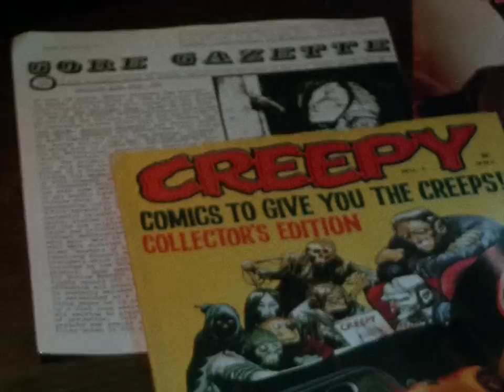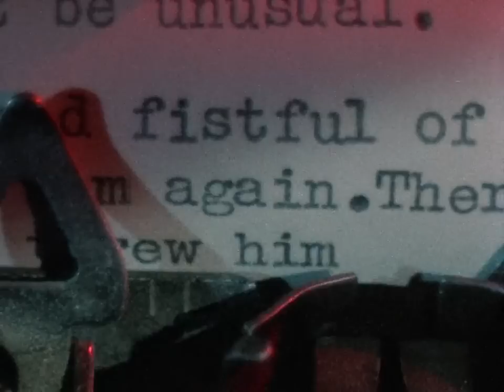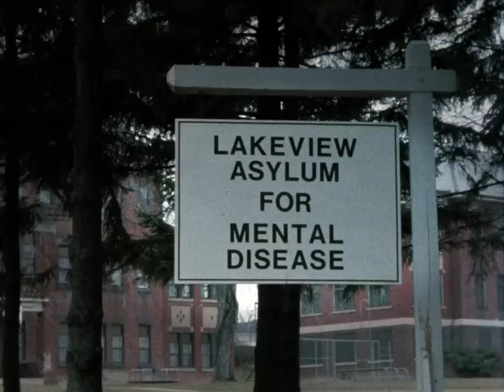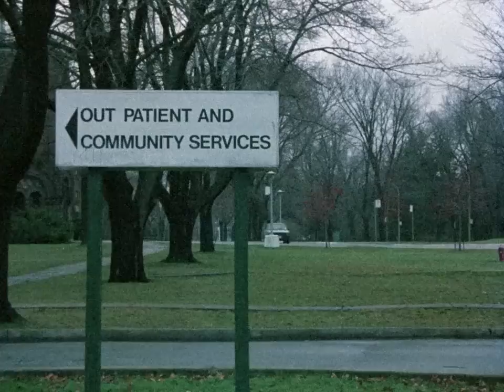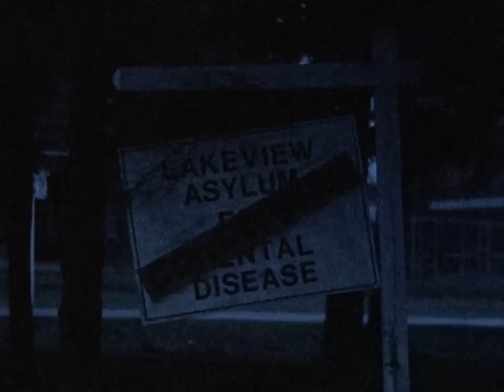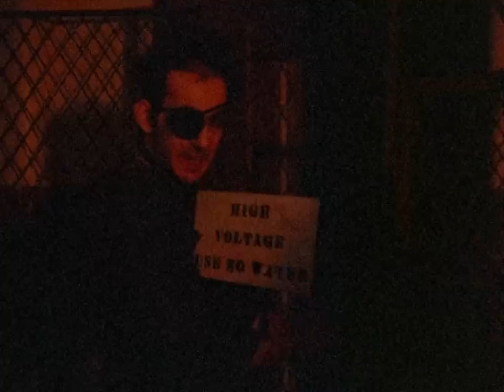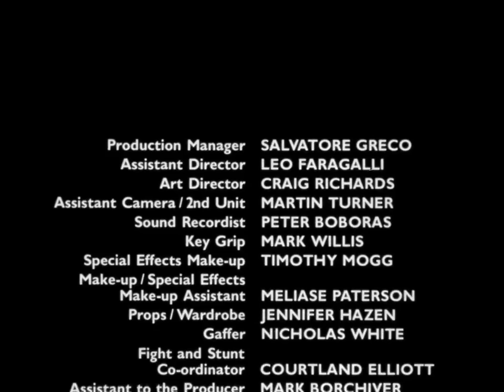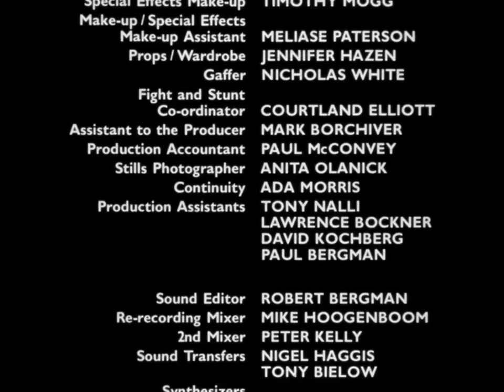Psycho Girls (1986)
Three women escape from an insane asylum

Directed by Jerry Ciccoritti
Screenplay by Michael Bockner
                           Jerry Ciccoritti

Starring -
     Darlene Mignacco
     Agi Gallus
     Kim Cayer
     John Haslett Cuff
     Rose Graham